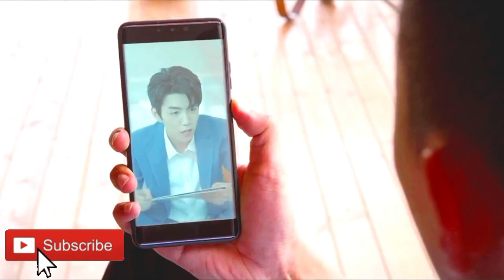🤣 தண்ணி லாரியில் மோதி ஹீரோ பலி / Episode 2 / Web series factory / Tamil Dubbed / Tamil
Ep 3🔗